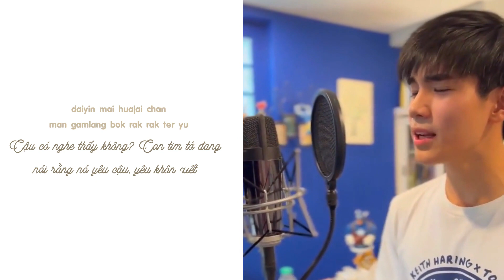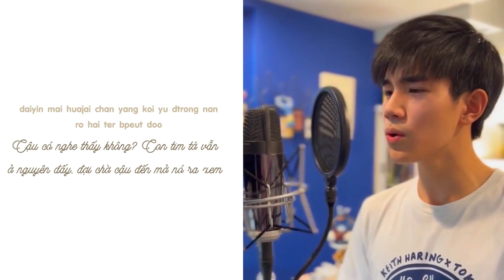[Vietsub + Roman] สักวันหนึ่ง / Một Ngày Nào Đó (Some day) - Fourth (Cover)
"Chỉ hy vọng một ngày nào đó rồi cậu sẽ biết được . . ."

Video và bản dịch được hoàn toàn made by GEM.
Nếu muốn bê đi đâu vui lòng xin phép, hoặc ít ra là ghi nguồn (cause I'm watching you)

Song: กวันหนึ่ง / Một Ngày Nào Đó (Some day)
Artist: Fourth (Cover)
Original Ver: BOYd KOSIYABONG ft. Marisa